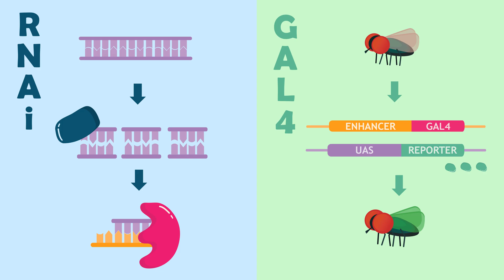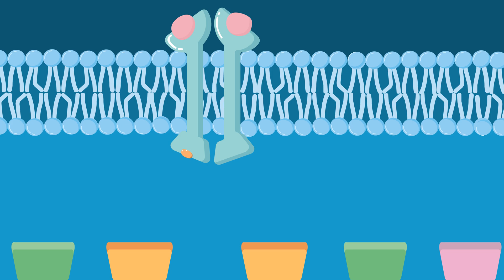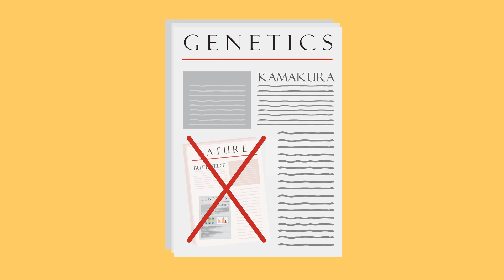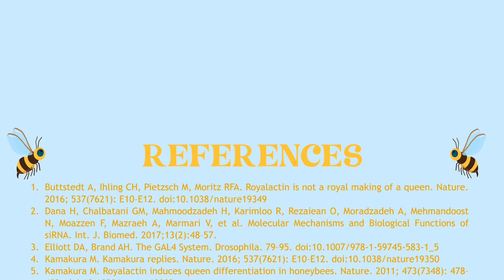Making of a monarchy: Royalactin and insect royalty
How does royal jelly make queen bees? What is in royal jelly? And why can’t researchers agree about what royal jelly does? Find the answers in this review of: Royalactin induces queen differentiation in honeybees. Kamakura M. Nature. 2011 May 26;473(7348):478-83. doi: 10.1038/nature10093.

Bees are very important, since their role as pollinators means that many others rely on them for survival – including us. As a result, they have been the centre of attention for many researchers. While many aspects of their life still remain a mystery, a more recent discovery by Masaki Kamakura uncovered the signalling pathway of royalactin, a protein that, when ingested by ordinary larvae, appeared to be responsible for their differentiation into queens.

Using RNAi and the GAL4 system, Kamakura found that the key component of royal jelly is the protein 57-kDa, which was dubbed “royalactin”. He also revealed that royalactin functions through an epidermal growth factor pathway that ends in the signalling of the kinases S6K and MAPK. Together, these kinases promote cell elongation and reduced developmental time. This gives royalactin the ability to create the iconic physicality of a queen bee from what would have been an ordinary hive bee.

However, his work was met with quite the controversy and many disputed his results. Regardless of the answer, queens are a crucial part of the hive, since they are the only female that can produce offspring. The discovery of the pathway that induces queen differentiation would grant us the ability to replicate this process and guarantee the continuation of this valuable species.

Creator: Kassie Smith

References:
Buttstedt A, Ihling CH, Pietzsch M, Moritz RFA. Royalactin is not a royal making of a queen. Nature. 2016; 537(7621): E10–E12. doi:10.1038/nature19349
Dana H, Chalbatani GM, Mahmoodzadeh H, Karimloo R, Rezaiean O, Moradzadeh A, Mehmandoost N, Moazzen F, Mazraeh A, Marmari V, et al. Molecular mechanisms and biological functions of siRNA. Int. J. Biomed. 2017;13(2):48–57.
Elliott DA, Brand AH. The GAL4 system. Drosophila. 79–95. doi:10.1007/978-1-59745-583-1_5
Kamakura M. Kamakura replies. Nature. 2016; 537(7621): E10–E12. doi:10.1038/nature19350
Kamakura M. Royalactin induces queen differentiation in honeybees. Nature. 2011; 473(7348): 478–483. doi:10.1038/nature10093
Khoury DS, Barron AB, Myerscough MR. Modelling food and population dynamics in honey bee colonies. PLoS One. 2013; 10(7)
Khoury DS, Myerscough M, Barron A. A quantitative model of honey bee colony population dynamics. PLoS One. 2011 6(4)
Page RE, Peng C. Aging and development in social insects with emphasis on honey bee, Apis mellifera L. Exp. Gerontol. 2001; 36: 695-711
Torres DJ, Ricoy UM, Roybal S. Modelling honey bee populations. PLoS One. 2015; 8(5)